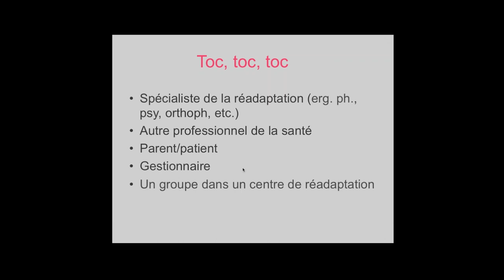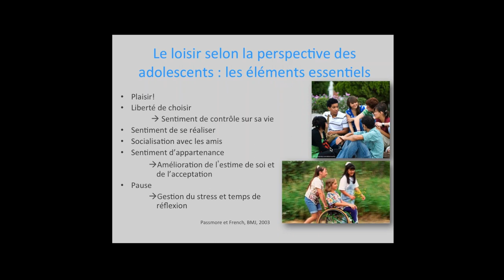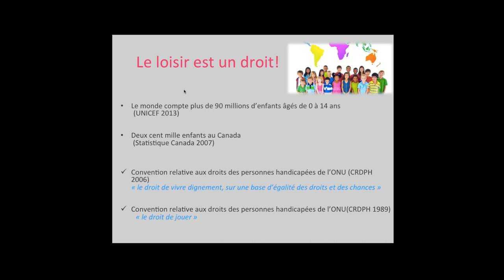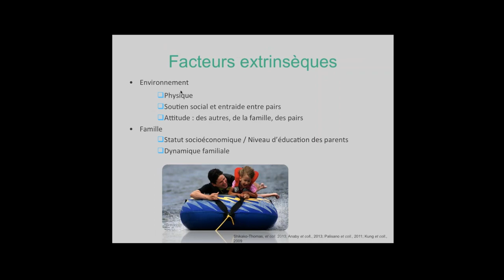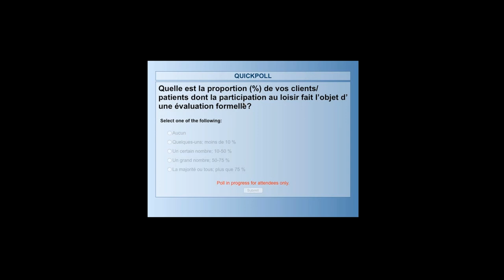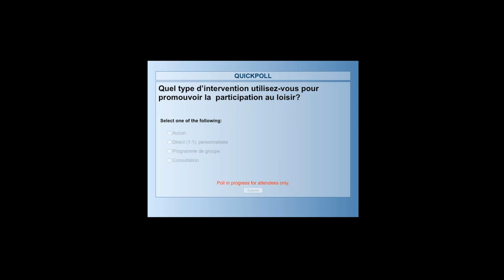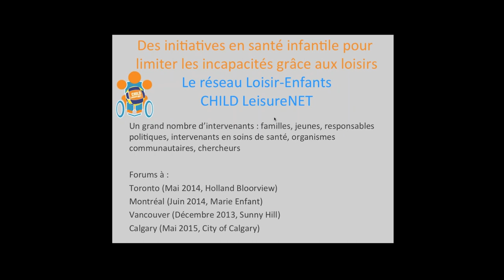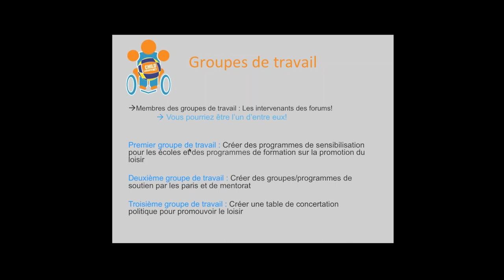Niveler l'aire de jeu: La promotion du loisir chez les enfants ayant une incapacité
La participation à des activités de loisir a des avantages incontestés sur la santé physique et mentale. Les enfants et les jeunes atteints d’incapacités ont des niveaux moins élevés de participation aux activités de loisir comparativement à leurs pairs et ils pratiquent davantage des activités passives et à la maison. Il existe de nombreuses barrières à la participation, notamment l’accessibilité, le soutien de la famille et des pairs et la disponibilité de programmes adaptés, qui sont potentiellement modulables. De plus, les familles ne sont pas nécessairement bien informées sur les ressources existantes ainsi que sur les programmes encadrés par des politiques dans les communautés locales. Nous décrirons le développement et les activités d’un nouveau réseau d’intervenants (Lien aux loisirs) qui a comme objectif d’améliorer le partage de connaissance, la recherche participative et la création de nouveaux programmes et de nouvelles politiques facilitant la participation aux loisirs. Nous avons aussi mis au point une application pour la famille (JOOAY) qui permet de localiser les ressources et les programmes reliés à la participation. Ce webinaire encourage le partage de connaissances entre les participants à propos de stratégies qui peuvent améliorer la promotion d’un mode de vie sain et le bien-être des enfants et des jeunes atteints de maladies chroniques permanentes.
Une fois inscrit(e), vous recevez un e-mail de confirmation contenant les informations relatives à la procédure d’accès au webinaire.